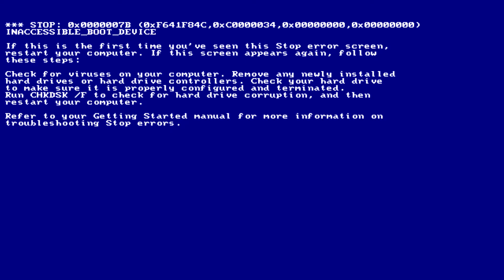THE SOLO OF ZENITSU (WITH CRITICAL ERRORS)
Taormina (Tavurmina in Sicilian) is an Italian town of 10 432 inhabitants [2] in the metropolitan city of Messina in Sicily.

It is one of the most important international tourist centers in the Sicilian region, known for its natural landscape, marine beauties and historical monuments and was an important destination of the Grand Tour.